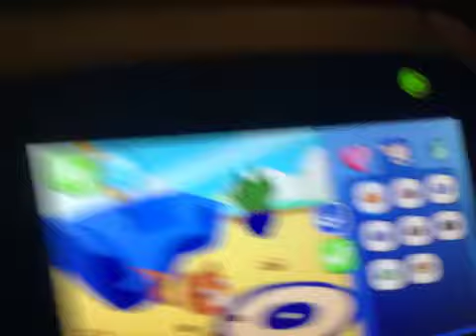My New Pet!